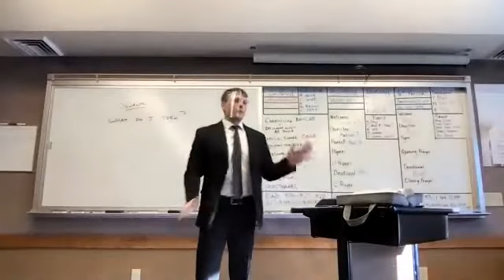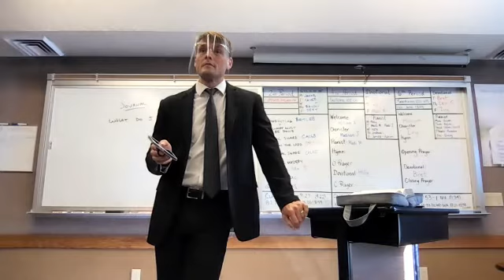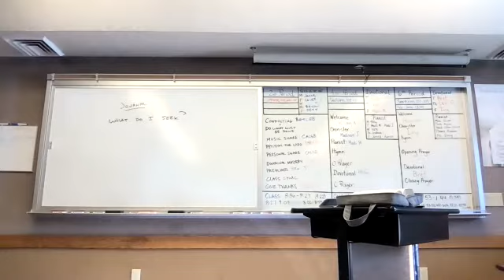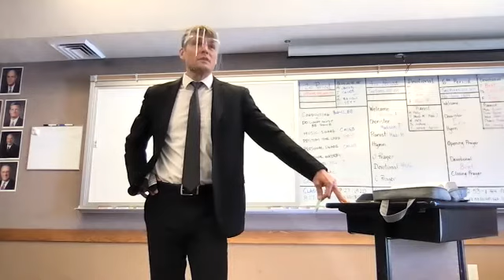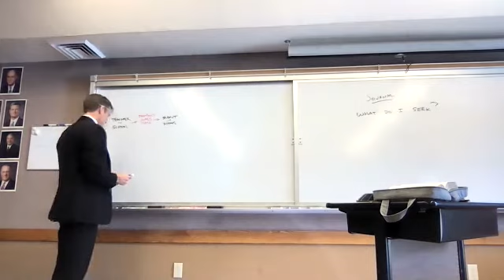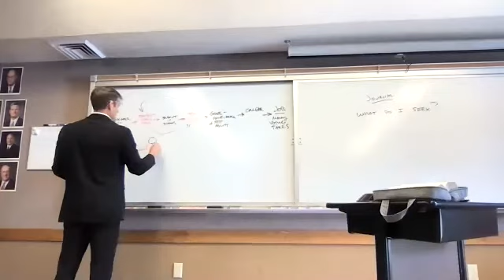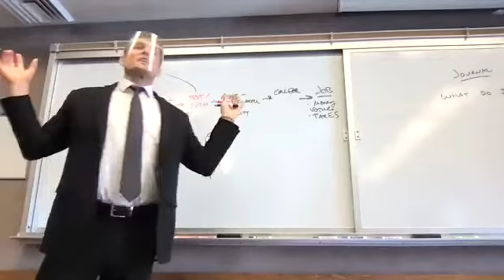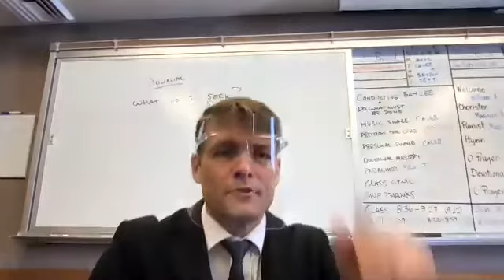BroJones Seminary 091421T - Seeking: What it is not; start by defining the problem with "education"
A student reminded us to think forward to the time when we will actually meet Jesus person - Imagine what that will be like! And when we get into low visibility situations where it is difficult to breathe and find the path, we can pray and help will come and... we'll end up on the beach :-)

Another student shared a scripture that reminded us that the priesthood with which the Church of Jesus Christ is authorized will never be taken again from the earth, giving us security in our decision to remain here, in spite of challenges that lie ahead.

Today we continue to seek understanding about seeking understanding. We start by exploring what it means to be "educated" in the world of an American teenager. What is "school" and what does it teach us about the information, knowledge, and learning? What is the intended outcome of the school system? By understanding these issues we are in a better position to then explore what is meant by seeking truth.